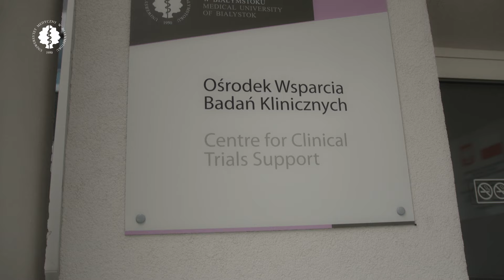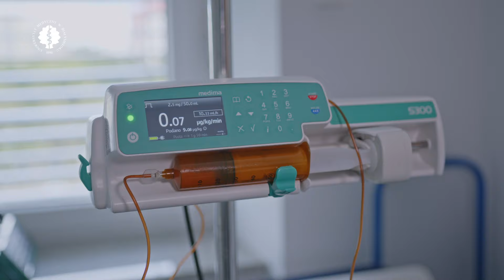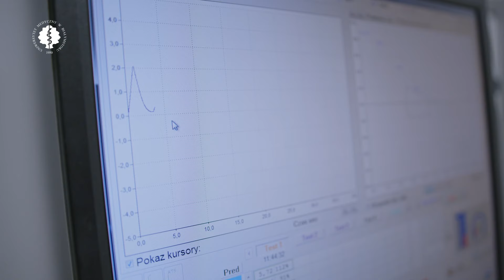Badania populacyjne i kliniczne - Dlaczego wiemy więcej. Population studies and clinical trials.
Serdecznie zapraszamy na trzeci film z serii filmów przygotowanych przez Uniwersytet Medyczny w Białymstoku pt. Teraz już wiem – cykl filmów edukacyjnych.
Tematem trzeciego odcinka są dwa rodzaje badań medycznych: badania populacyjne (kohortowe) i badania kliniczne. Badania te prowadzone są na naszej Uczelni. W nagraniu występują eksperci Uniwersytetu Medycznego w Białymstoku: prof. dr hab. Karol Kamiński, prof. dr hab. Agnieszka Tycińska, dr Małgorzata Chlabicz, dr Andrzej Małkowski oraz dr Paweł Sowa.
We are pleased to announce that the third video from the series "Now I understand – a series of educational videos", How do population studies and clinical trials help us expand our knowledge? ” is now available!
In the video we will listen to experts from the Medical University of Bialystok: prof. Karol Kamiński, prof. Agnieszka Tycińska, dr Małgorzata Chlabicz, dr Andrzej Małkowski and dr Paweł Sowa.
Projekt ten otrzymał dofinansowanie ze środków budżetu państwa w ramach programu Społeczna Odpowiedzialność Nauki- Popularyzacja Nauki i Promocja Sportu Ministra Edukacji i Nauki.
DOFINANSOWANO ZE ŚRODKÓW BUDŻETU PAŃSTWA
PROGRAM SPOŁECZNA ODPOWIEDZIALNOŚĆ NAUKI - POPULARYZACJA NAUKI I PROMOCJA SPORTU MINISTRA EDUKACJI I NAUKI
Teraz już wiem - cykl filmów edukacyjnych
DOFINANSOWANIE
60 000 zł
CAŁKOWITA WARTOŚĆ
67 000 zł
CO-FINANCED FROM THE STATE BUDGET
SCIENTIFIC SOCIAL RESPONSIBILITY - PROGRAMME OF THE MINISTRY OF EDUCATION AND SCIENCE
Now I understand- a series of educational videos
FUNDING
PLN 60,000
TOTAL VALUE
PLN 67,000